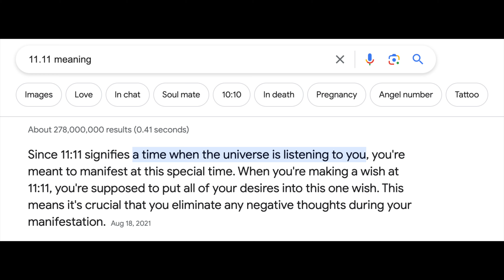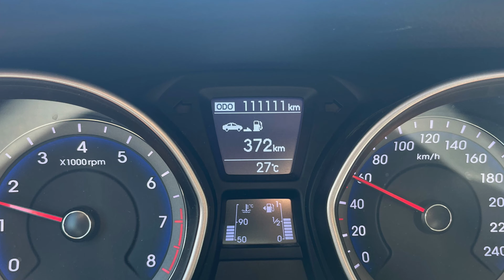I Couldn’t Make This Up!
If you had a superpower, what would it be?